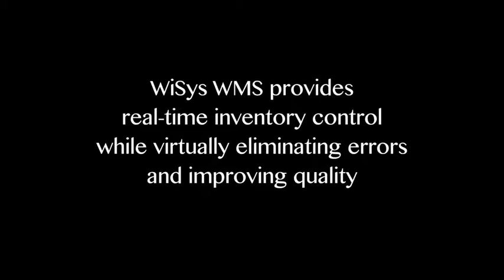WiSys Bar Code ID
Testimonial video for WiSys Warehouse Management software system.